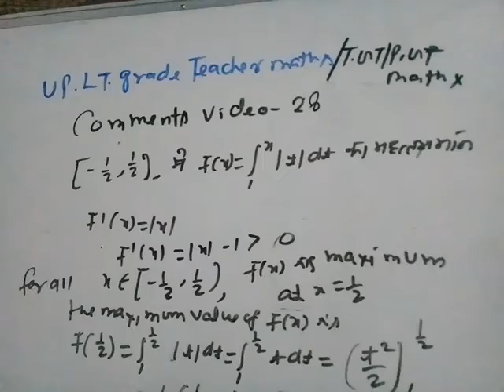Tgt/pgt/ltgrade teacher maths comments video 28